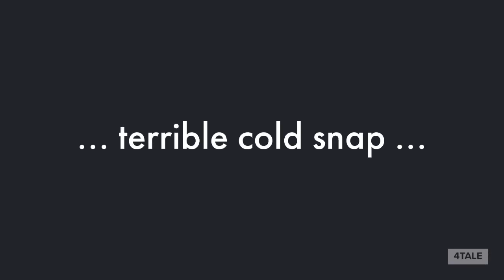Mistress Esteem Elliott's Molasses Cake Introduction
4tale readaloud shortstory thanksgiving Mistress Esteem Elliott's Molasses Cake by Kate Upson Clark. Thanksgiving Short Story Read Aloud. 2 videos for fun viewing. Enjoy.